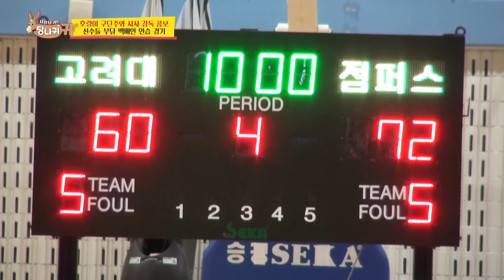The Jumpers are starting to play better [Boss in the Mirror : 177-2] | KBS WORLD TV 221109